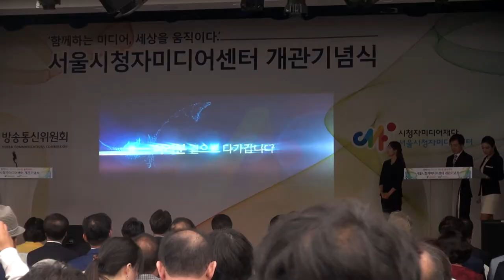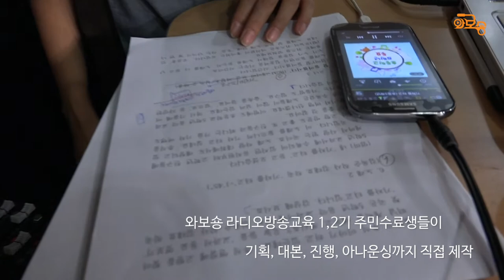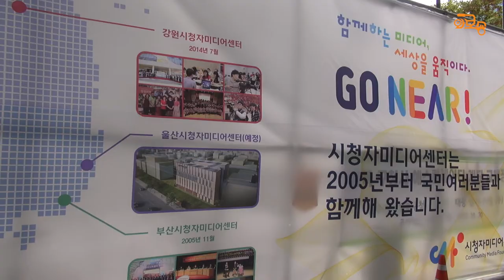성북마을뉴스(52회)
성북마을방송 52회
다양한 코너들이 함께한 와보숑FM라디오 개국방송, 시청자미디어센터 개관, 성북의 사회적기업과 많은 마을단체들이 함께한 결혼식 현장까지! 다채로운 소식 지금 만나보시죠~!

촬영 | 김현미,이경숙,장경례,박진범
앵커 | 마정아
대본 | 김현미
편집 | 박진범
촬영협조 | 시청자미디어센터, 성북마을미디어센터, 성북구청